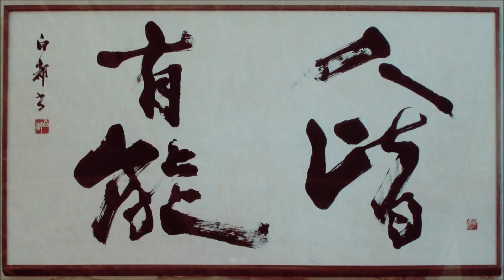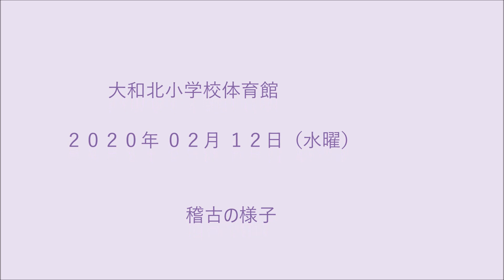200212.大和北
200212.大和北
2020年02月12日（水）４名
大和北小体育館　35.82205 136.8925